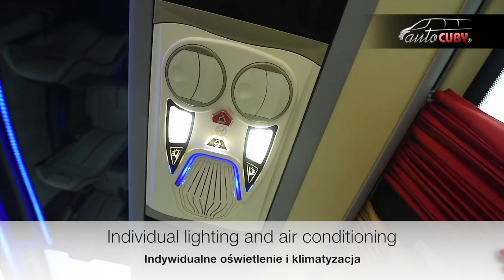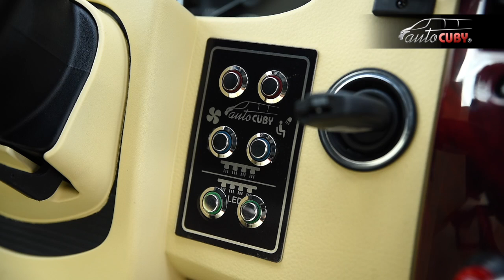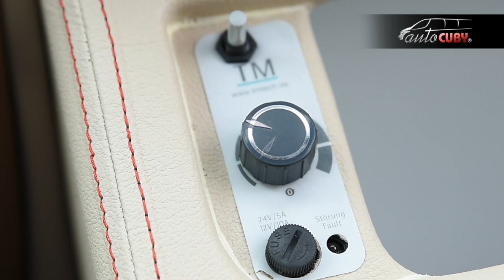CUBY SPRINTER Tourist Line HD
Custom built CUBY SPRINTER HD (High Deck) in tourist version is available in many colour schemes and layouts. On request, equipment may include: fully adjustable seats (folding and with side movement as well), central air conditioning with distribution along shelves for individual passengers, hand luggage shelves in which panels with air ventilation and lighting points are fitted, folding guide seat, modern interior lighting, front door electrically controlled, deeper rear luggage, additional both side luggage (with a capacity of 1m3), audio-video system, gastronomy point, roof hatch and many others.